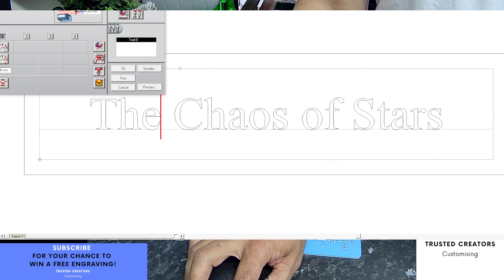Custom Engraving Gold Plate Engraved with Text